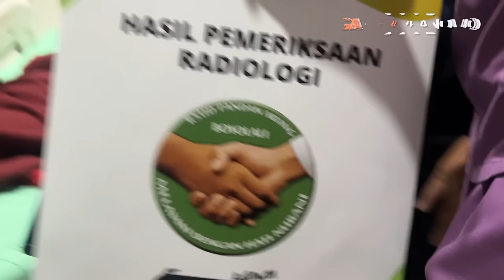GERAK CEPAT HARI KE-30 : USUT TUNTAS PELAKU KEKERASAN DI BOYOLALI!